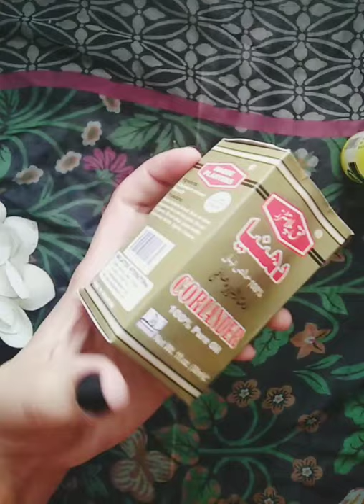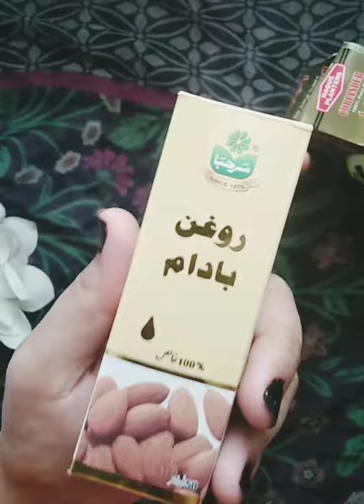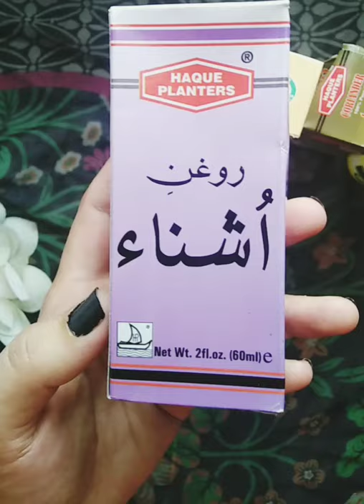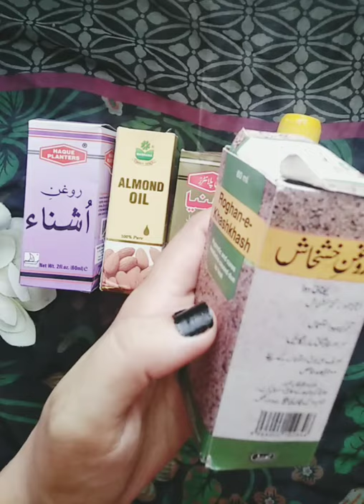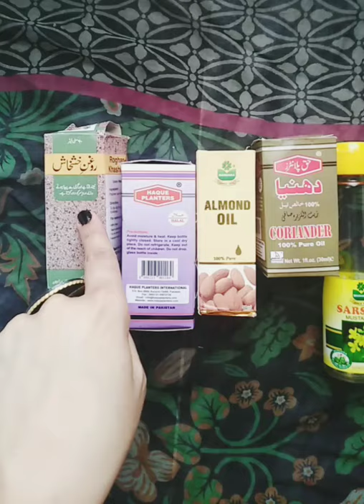Best hair growth treatment... natural pure magical mixtures of oil for hair growth shine texture❤️